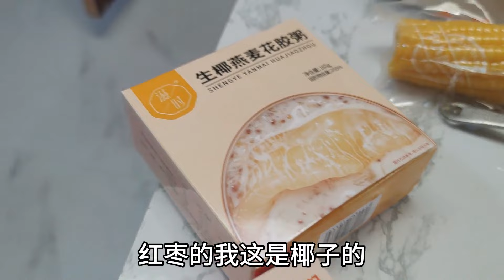兰兰今年回婆家过节，是最开心的一年，怎么回事？终于取得胜利